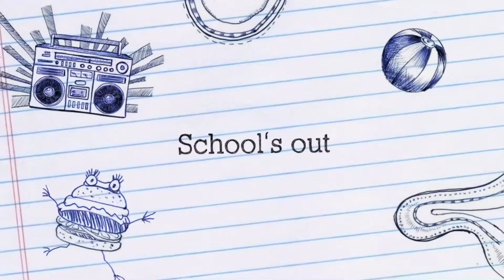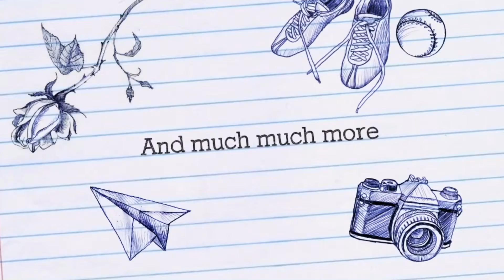The field day trailer￼